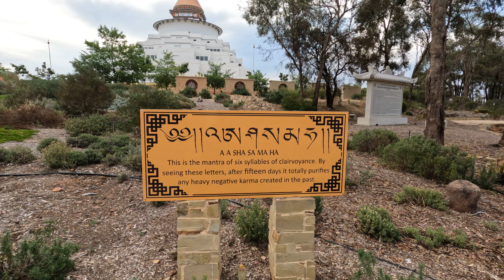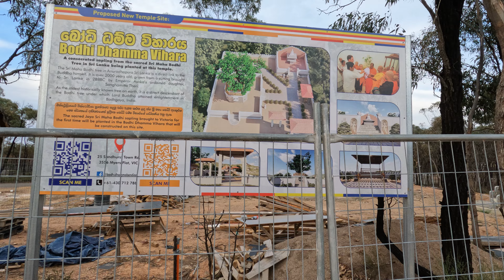ඉරිදා හවස් ජාමේ පළාතේ තියෙන පංසලට ගියා (ශ්‍රී මහා බෝධියේ අංකුරයක් රෝපණය. කරන්නේ මේ පංසලේ තැනක )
@KeerthiKulasekara ඉරිදා හවස් ජාමේ පළාතේ තියෙන අතීෂා සෙන්ටර් කියන පංසලට ගියා. මේක අක්කර සීයක් පුරා විහිදුන මහායාන බෞද්ධ  පංසලක් .. ඒකේ හින්දු , සික් ජාතික ඒ වගේම නේපාල සහ වියට්නාම් ආදී රටවල බෞද්ධ සංකේත තියෙනවා.. ශ්‍රී ලංකාවේ තෙරවාද බෞද්ධ අපටත් ඒ පන්සලේ ඉඩක් වෙන් කරලා දීලා තියෙනවා .ශ්‍රී මහා බෝධියේ අංකුරයක් රෝපණය..  කරන්නේ මේ පංසලේ ඒ වෙන්කරලා තියෙන ස්ථානයේ . වීඩියෝවේ පෙන්වන බෝධි ධම්ම විහාරය බලන්න ඒ තමයි ජය ශ්‍රී මහා බෝධි අංකුරය රෝපණය කරන්න සූදානම් කරමින් තිබෙන තැන